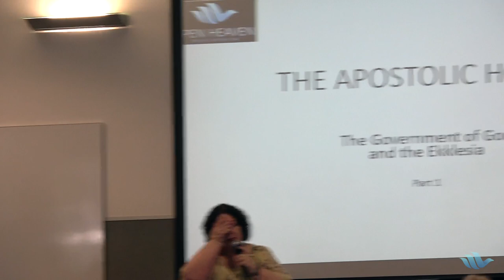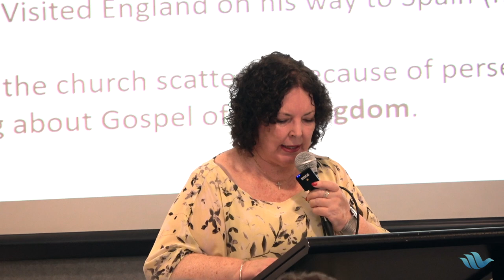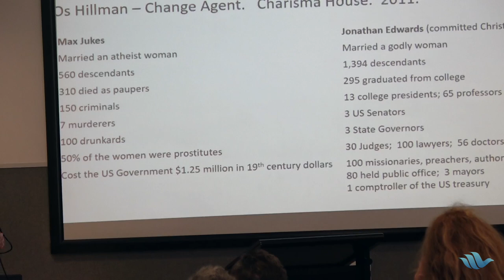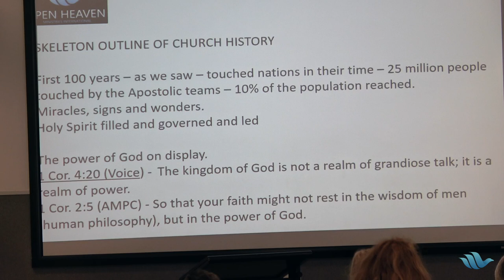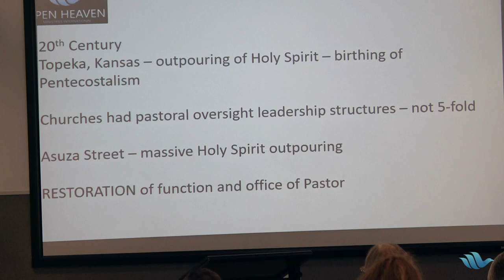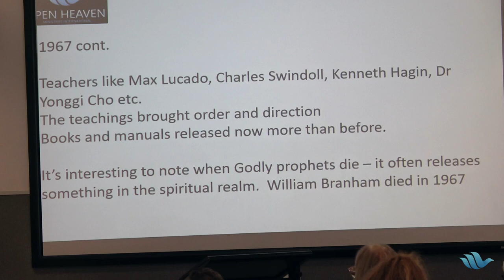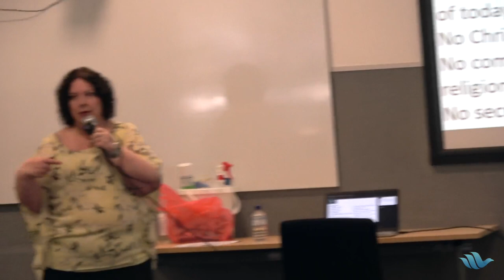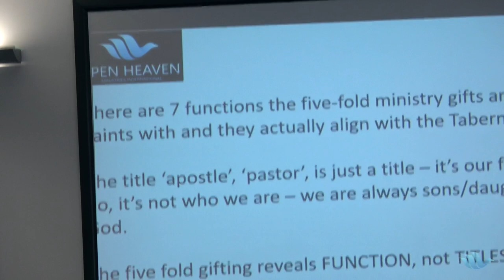The Apostolic House | Suzette Torti